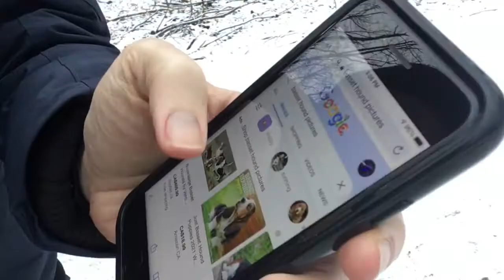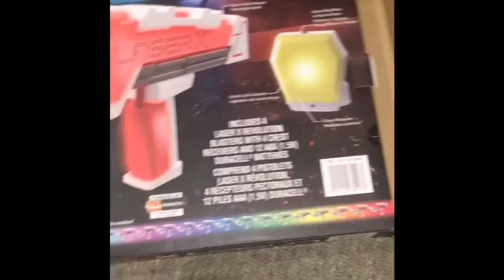Another Weird Vlog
From cowboys fighting punching bags, to getting lost in the forest on a new walk course, come and join me on my weird vlog!